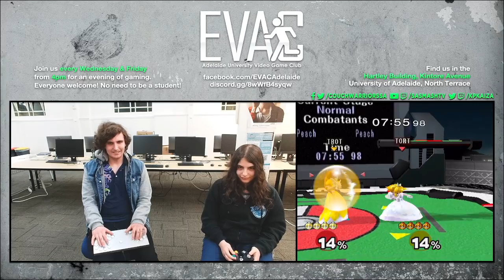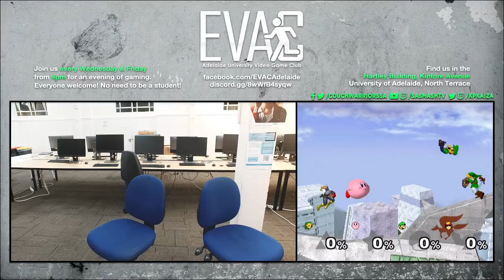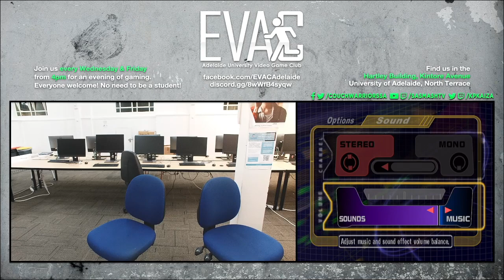EVAC 16/8/23 SSBM Tournament Full Broadcast VOD